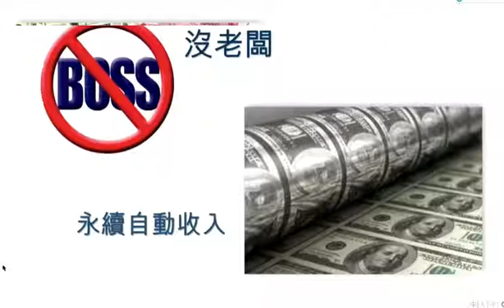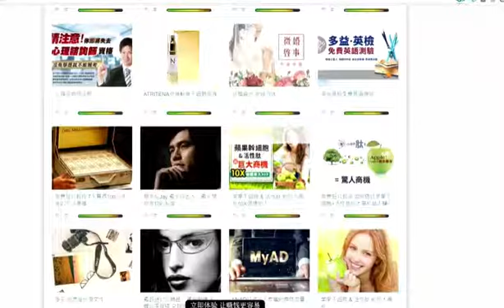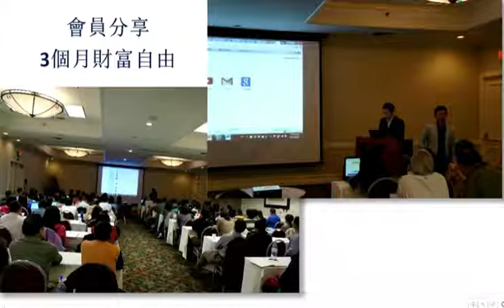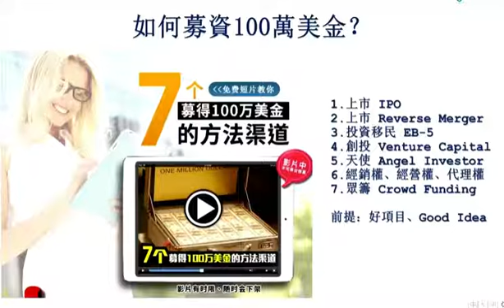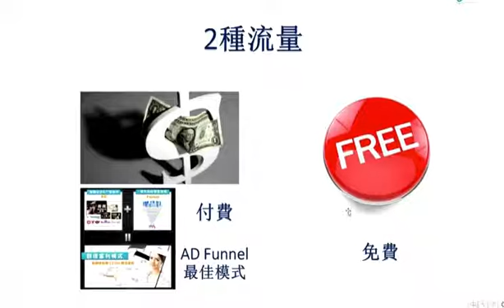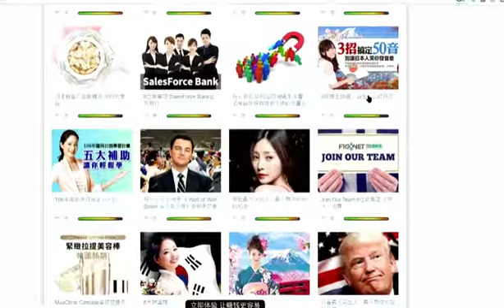教你一种重复自动收入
教你重复自动收入
互联网+被动收入
一种收入就可以让你产生